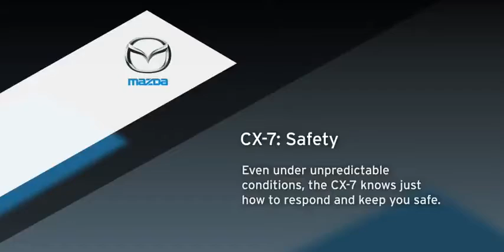2009 MAZDA CX 7 5 STAR SAFETY